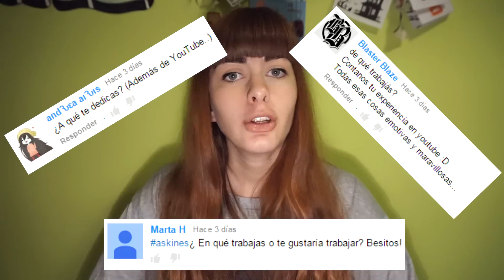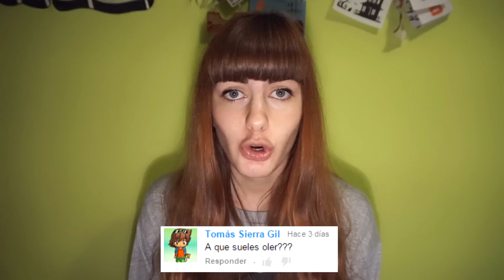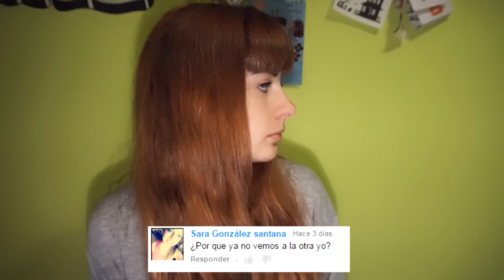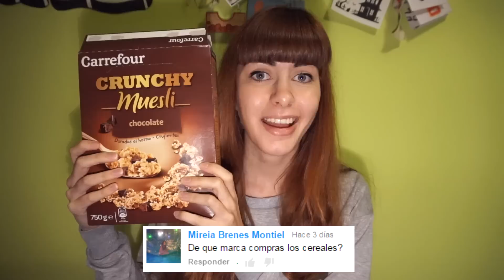¿A qué huelo?